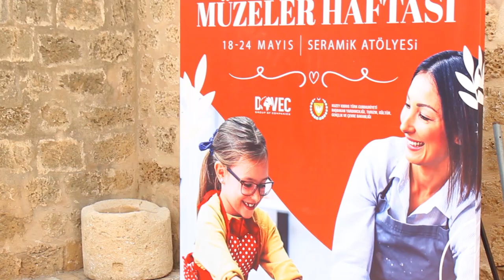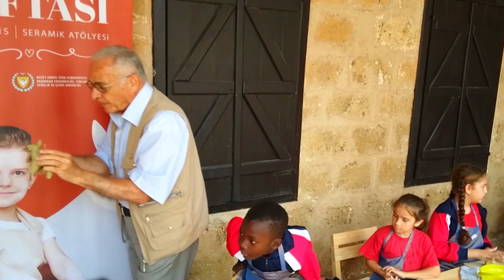Toplumsal sorumluluk projesi (Social Responsibility Project)